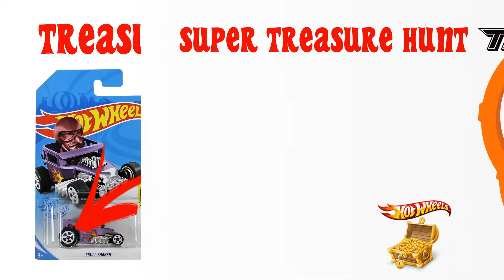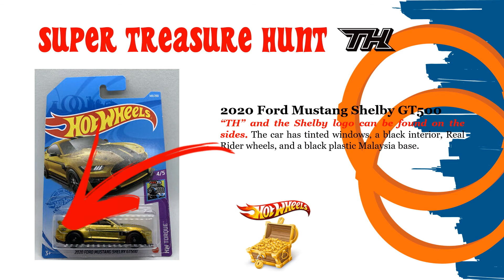KOLEKTOR WAJIB TAHU! HOT WHEELS SUPER TREASURE HUNT 2021 KOLEKSI SEKARANG JUGA